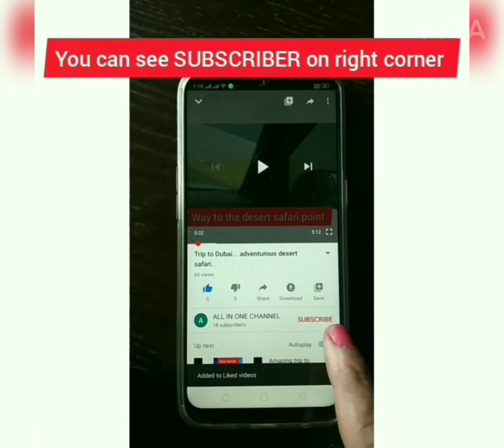Healthy protein Dosa... 😋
Hi... Today I am sharing a very healthy... Immunity boosting..includes Protein in this foodie..
Healthy protein dosa / Dal dosa...
Ingredients..
1. Toor Dal -1/2 cup
2. Moong dal -1/2 cup
3. Channa dal-1/2 cup
4. Urdal -1/2 cup
5. Soya bean -2tspn
6. Rice - 1full cup
7. 1 onion.. 5-6 green chilli..2" ginger.
Soak all dals in one vessel n Rice seapreatly
Soak overnight  or around 8 hours
Cut slice onion.. Chilli.. Ginger.. Grind into course n then add salt.. Dal...n rice grind into smooth paste which forms perfect dosa batter...
Spread on hot tawa make it crispy.. N enjoy with green chutney..
Watch the video up to last n try this recipe for you n your family to be healthy.💪👍.